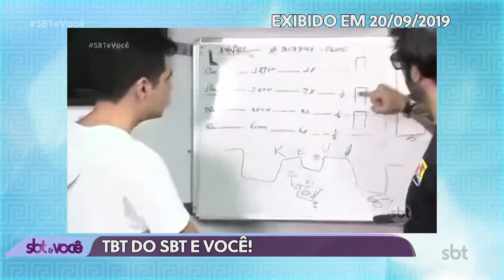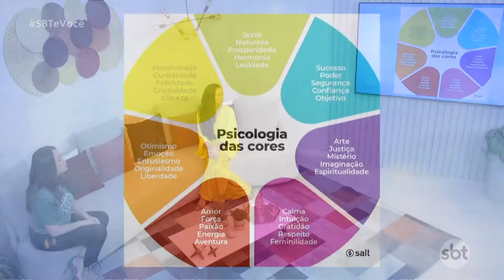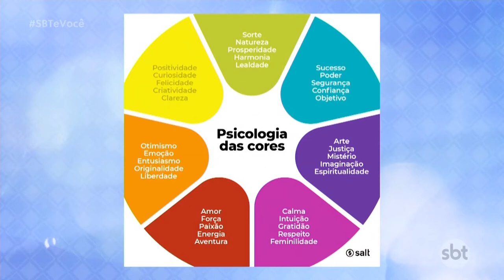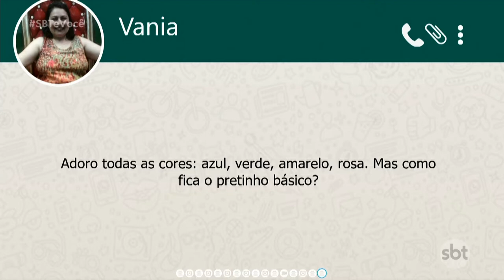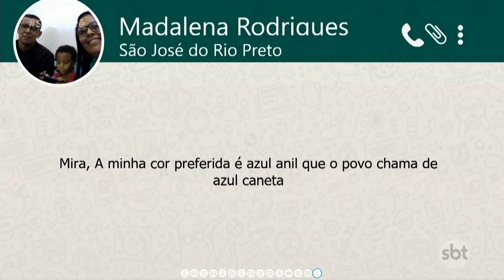SBT e Você - (22-09-2022)